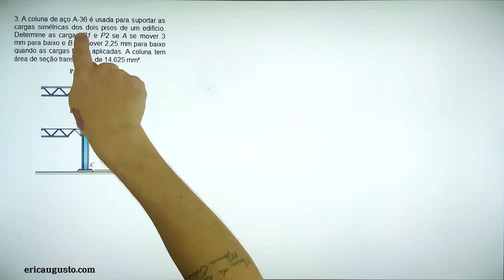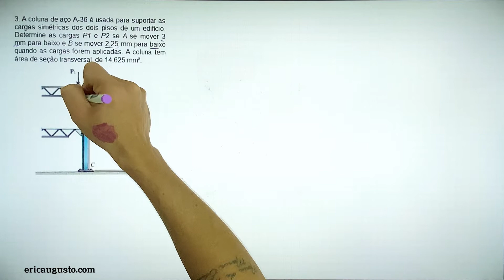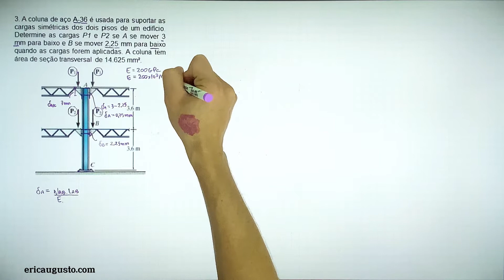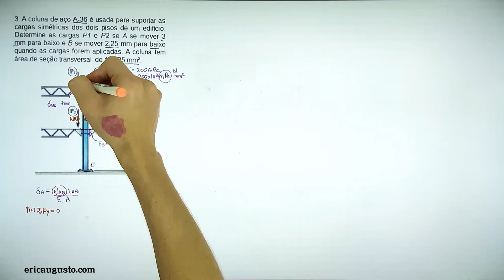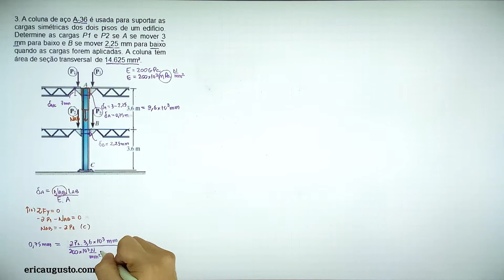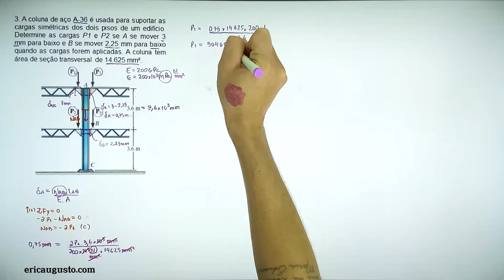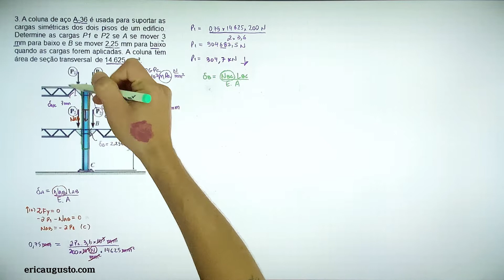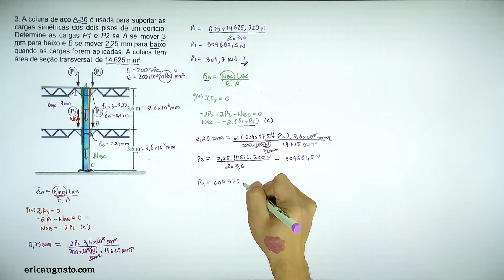4.3 Carga Axial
3. A coluna de aço A-36 é usada para suportar as cargas simétricas dos dois pisos de um edifício. Determine as cargas P1 e P2 se A se mover 3 mm para baixo e B se mover 2,25 mm para baixo quando as cargas forem aplicadas. A coluna tem área de seção transversal de 14.625 mm².

Resistência dos Materiais, Hibbeler 7ª ed
4 – Carga Axial

4. O eixo de cobre está sujeito às cargas axiais mostradas na figura. Determine o deslocamento da extremidade A em relação à extremidade D se os diâmetros de cada segmento forem dAB = 20 mm, dBC = 25 mm e dCD = 12 mm. Considere Ecobre = 126 GPa.